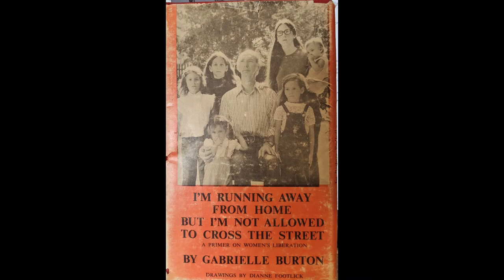Beth Daniel, Pissed Off and No Going Back | Rogue Valley Women's Movement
Beth Daniel never thought of going to college. She'd been told time and again that she wasn't good enough, that she should be a hair stylist or a secretary. There's nothing wrong about being a hair stylist or a secretary, but one day in 1982 a friend urged her to stop in at Southern Oregon College and check it out. Daniel enrolled in a degree program and learned that women made history, that women mattered, that women could make a difference. She listened and learned, came to consciousness, became angry, and for Beth Daniel, there was no going back. Daniel established About Women, a long running show on KSOR, Jefferson Public Radio, graduated and found a successful career in sales. She's earned a good life, a rewarding life and is grateful for the pissed off anger that changed her life.

This episode of the Stories of Southern Oregon is made possible in part by a grant from the Oregon Heritage Commission to document second wave feminism in Southern Oregon. Photographs and more information about the Rogue Valley Women's Movement can be found in the University Archives and Special Collections at Southern Oregon University's Hannon Library. About Women, broadcast from 1982 through 1988 has been published with permission to the Internet Archives.